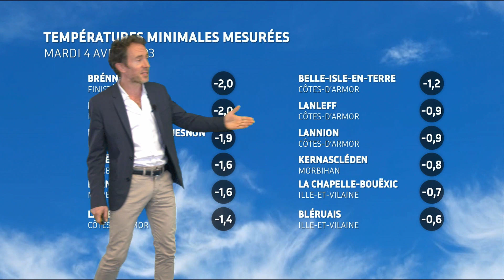Bulletin météo pour le mercredi 5 mars 2023